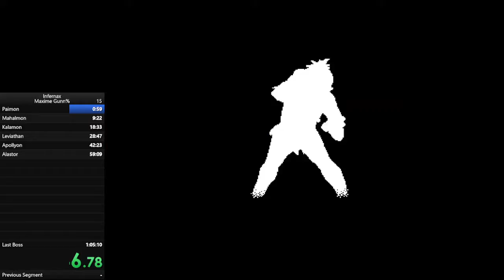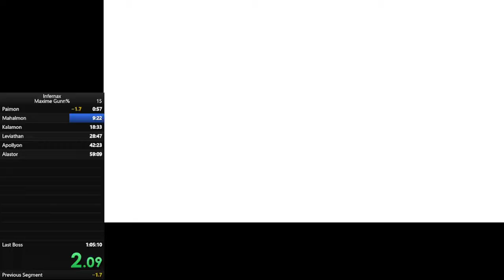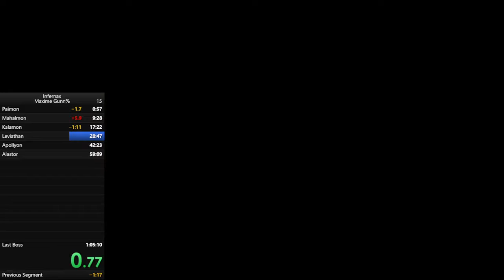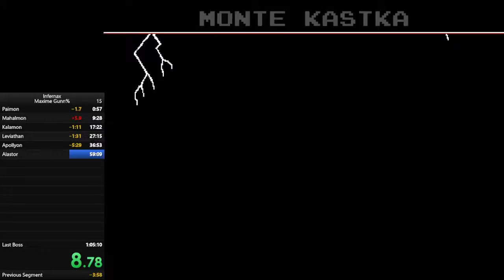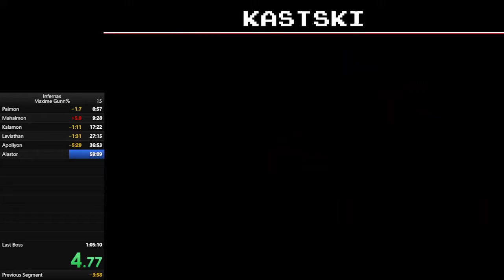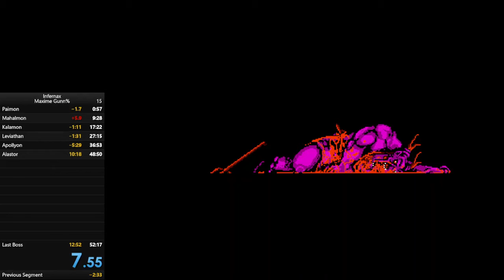Infernax speedrun - Any% Maxime Gunn evil% World Record(old)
This run can be improved A LOT since I made a ton of mistakes and the best strategy haven't been found yet